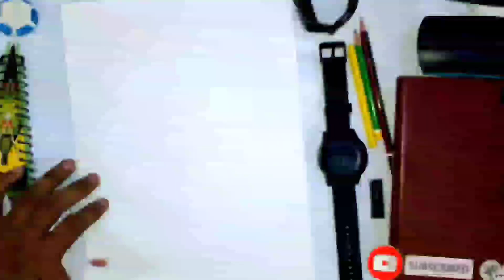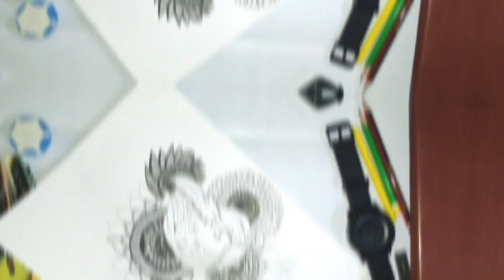MÁÑDÄLÅ ÃRT||art by Üttãm||uttamsartandcraft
MÁÑDÄLÅ ÃRT||art by Üttãm

And

Give a thumbs up  👍 to this video if u really like this video

Thank u all
Love uh ❤️❤️
Bye!!!